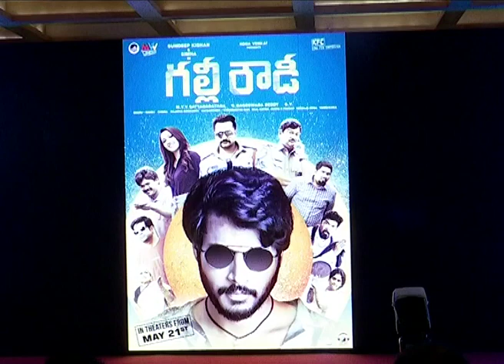Gully Rowdy Movie First Look Press Meet | Sundeep Kishan || Rajendra Prasad || Neha Shetty